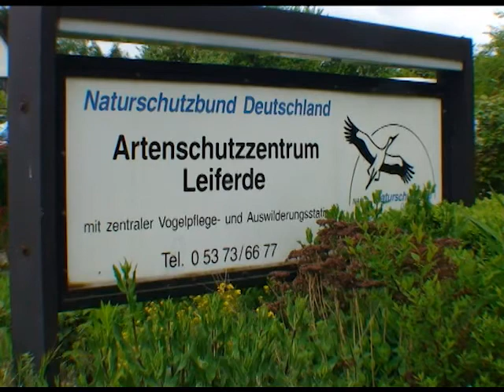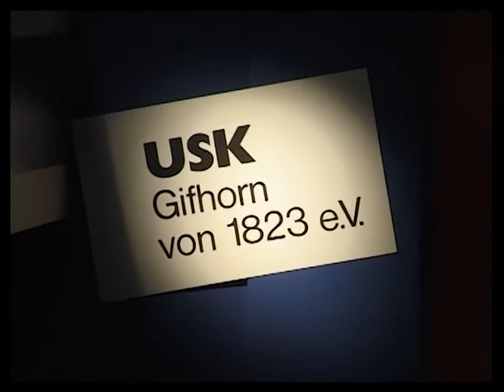Porträts - Filme aus dem Landkreis Gifhorn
USK 175 Jahre - Willkommen am Tankumsee - Leiferde Nabu Zentrum -